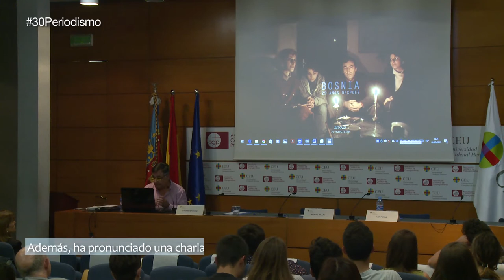Concurso de fotoperiodismo CEU con Gervasio Sánchez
El periodista y fotógrafo Gervasio Sánchez conversa con la ganadora del concurso de Fotoperiodismo convocado por el CEU con motivo del 30 aniversario de la titulación de Periodismo. El prestigioso reportero gráfico, premio Ortega y Gasset de fotografía en 2008 y Premio Nacional de Fotografía en 2009, comparte con María Giner algunas claves para mejorar sus próximos proyectos.